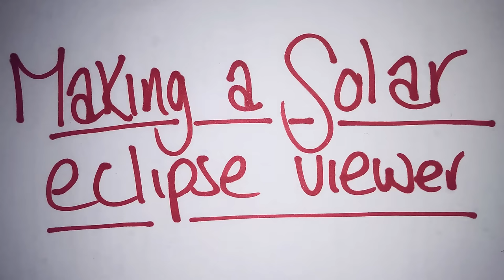Making a DIY Solar Eclipse Viewer from an old toilet roll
In a few days time – 10th June 2021 to be exact – we will be experiencing a solar eclipse, a sight that so many of us are excited to be able to experience.

The number one rule when viewing the sun (eclipse or no eclipse) is NEVER LOOK AT THE SUN DIRECTLY.  Not even with sunglasses on!  You can seriously damage your eyes – so DON’T DO IT!

You may hear or read about astronomers using telescopes to view eclipses – but this should only be done using proper filters specifically designed for the job.

Without such equipment the only safe way to experience an eclipse is using specially made googles (please buy from a reputable retailer) or via a projection, and luckily setting up a projected image is super easy!

Here I make a quick and easy viewer from an old toilet roll insert – make sure to check out the making videos.

Why not watch, make you own, and then let me know how you get on?

Finally don’t forget – NEVER USE YOUR EYES – you need them!